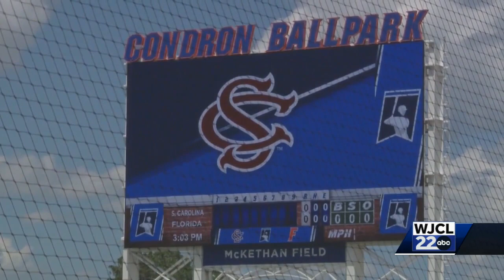Gamecocks seekeing first CWS appearance since 2012